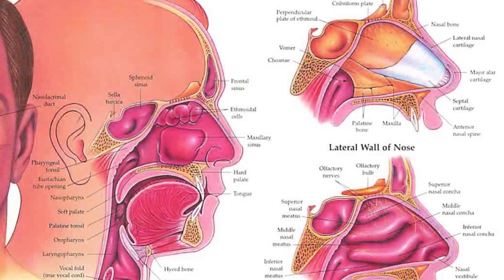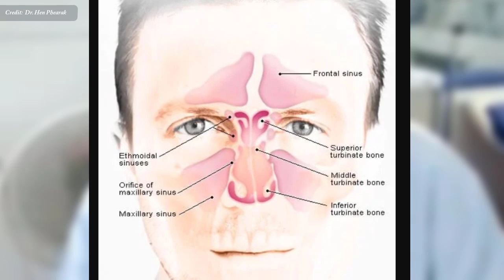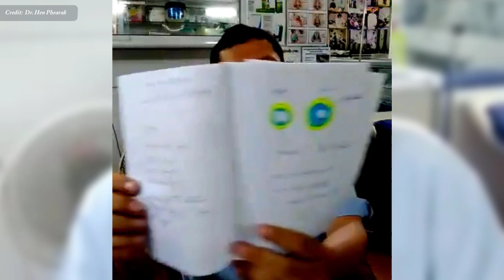ជំងឺរលាកឆ្អឺងប្រអប់ច្រមុះ ដោយសារ ប៉ារ៉ាស៊ីត វេជ្ជ. ហែន ភារៈ , Rhinitis disease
In this video we want to show you about ជំងឺរលាកឆ្អឺងប្រអប់ច្រមុះ ដោយសារ ប៉ារ៉ាស៊ីត  វេជ្ជ. ហែន ភារៈ  , Rhinitis disease , SUCCESS REVEAL

ជំងឺរលាកឆ្អឺងប្រអប់ច្រមុះ Rhinitis គឺជាពេលដែលប្រតិកម្មកើតឡើងដែលបណ្តាលអោយតឹងច្រមុះ ហៀរសំបោរ កណ្តាស់ និងរមាស់។ ប្រភេទ​នៃ​ជំងឺ​រលាក​ច្រមុះ​ភាគច្រើន​បណ្តាលមកពី​ការ​រលាក ហើយ​ត្រូវបាន​ផ្សារភ្ជាប់​ជាមួយនឹង​រោគសញ្ញា​នៅក្នុង​ភ្នែក ត្រចៀក ឬ​បំពង់ក​។

✮✮✮✮✮ Enjoy!

✡ ABOUT US ✡
.: Why We create SUCCESS REVEAL channel :.
1. To inspire, Motivate, create new entrepreneur
2. Share Business knowledge, Entrepreneurship, Success
3. Free Business Education Online